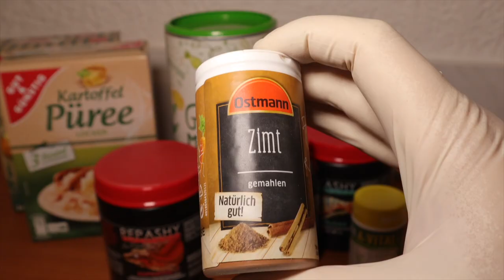Breeding Drosophila made easy / ATTENTION HIGH QUALITY !!!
In this video I show you how I make an instant porridge for Drosophilas. I go through the process step by step

►The recipe to copy:

600g mashed potatoes
240g brewer's yeast
240g powdered sugar
60g green nut
60g SuperPic
30g vitamin powder
30g Calcium Plus
1x tablespoon sweet paprika
1x tablespoon of cinnamon

► ALL ingredients:

- Mashed potatoes

- Powdered sugar :

- Brewer's yeast

- Green Mother

- Calcium Plus

- Cinammon

- Paprika powder